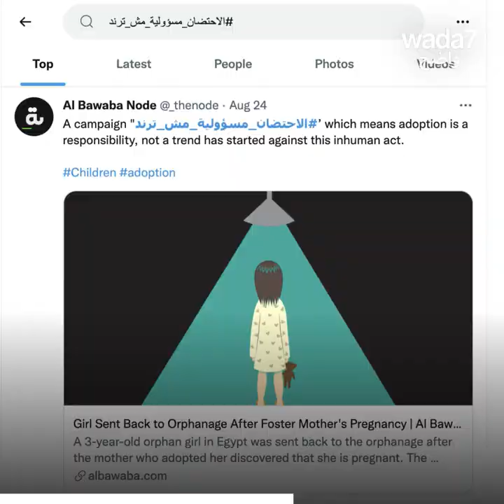"الطفل ليس لعبة يمكن إرجاعها!" 😭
"الطفل ليس لعبة يمكن إرجاعها أو استبدالها!" أثارت قصة فتاة تخلت عنها عائلتها بالتبني بعد حمل الأم موجة استنكار وغضب في مصر. 💔😭 ما رأيكم في  التبني؟ 👶